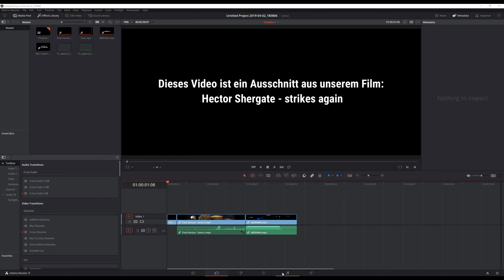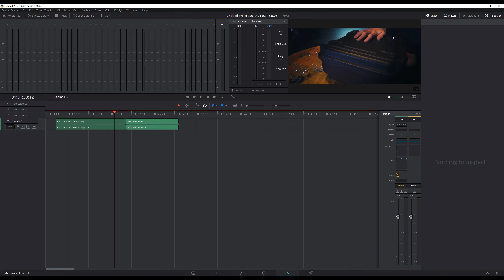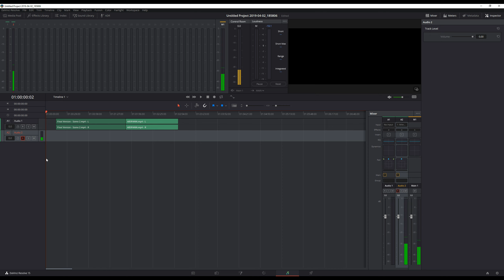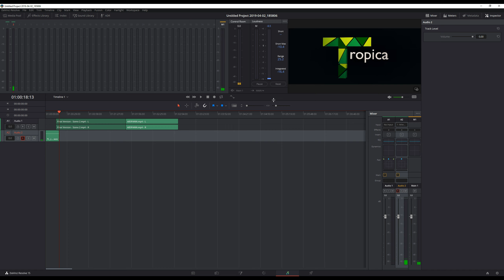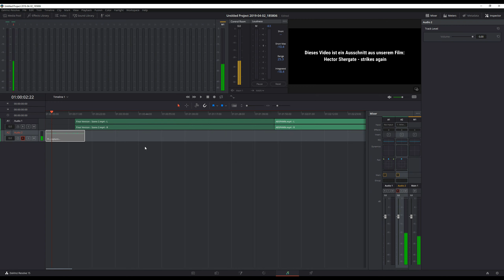Audio/Voiceover direkt in DaVinci Resolve aufnehmen | 2019 (Deutsch)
In diesem Video zeigen wir euch, wie ihr euer Audio/Voiceover direkt in DaVinci Resolve aufnehmen könnt ohne ein zweites Programm zu benutzen.